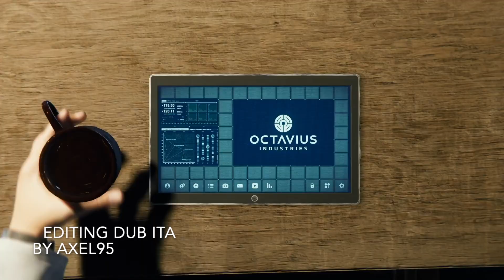Come sarebbe il doppiaggio originale italiano con il nuovo volto di Peter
Sinceramente io nel nuovo volto di Peter non vedo tanta espressività, anzi è inespressivo, decisamente piatto ma lo rigiocherò comunque perché è Spider-Man.